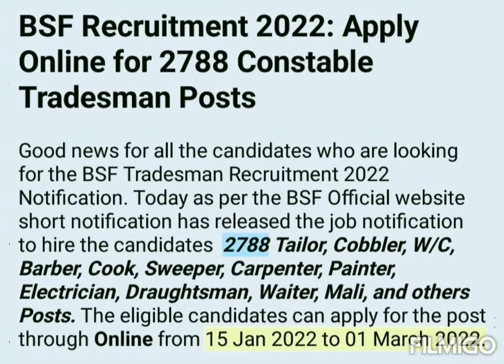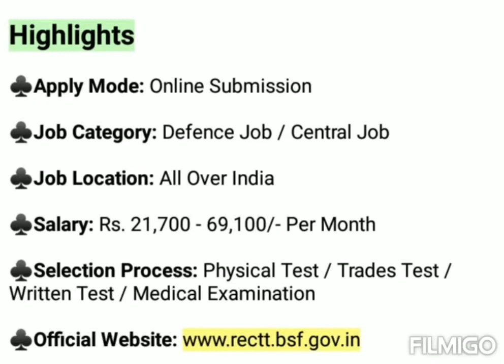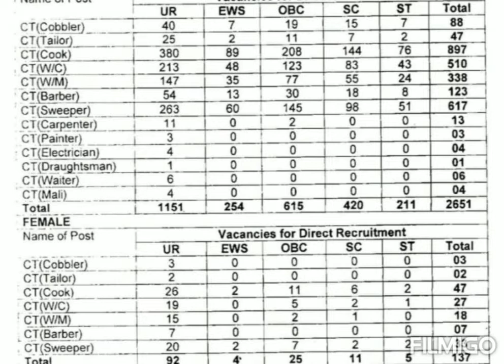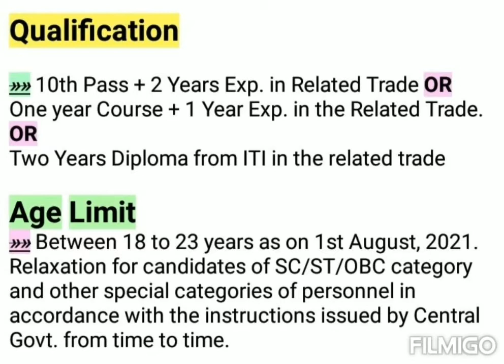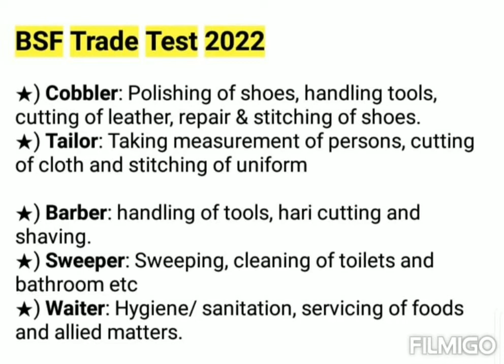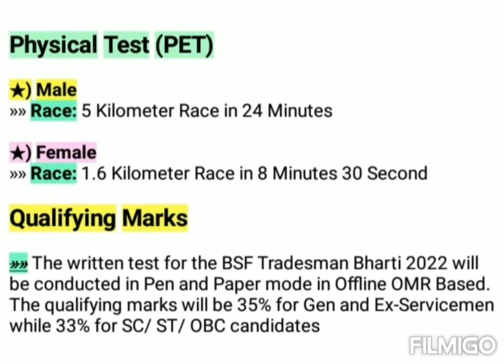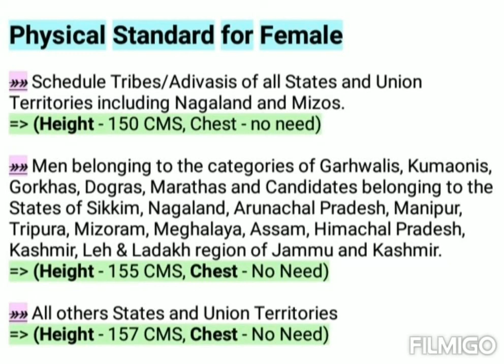BSF Tradesmen New Vacancy 2022 | BSF Constable Tradesmen Recruitment 2022 | BSF Bharti 2022